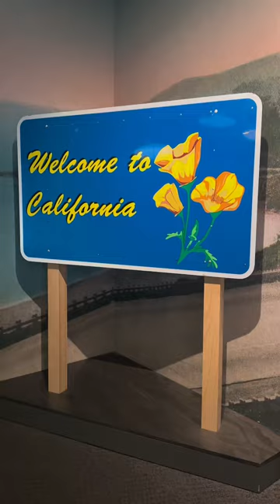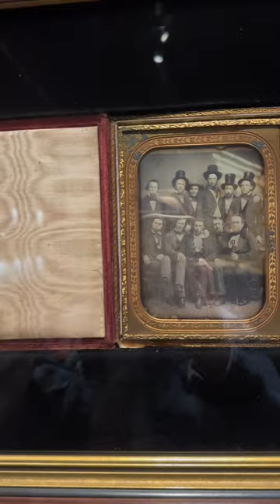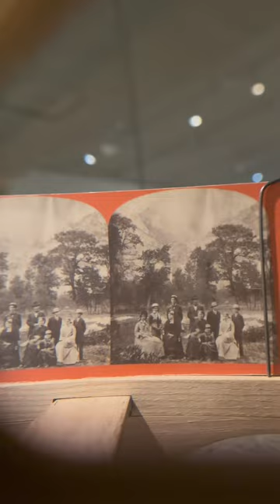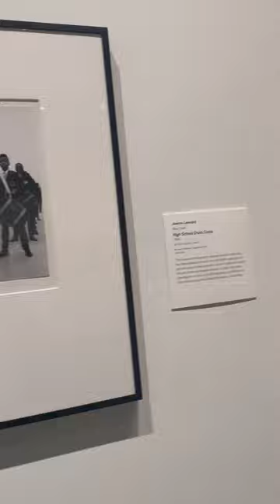Museo Oakland California OMCA